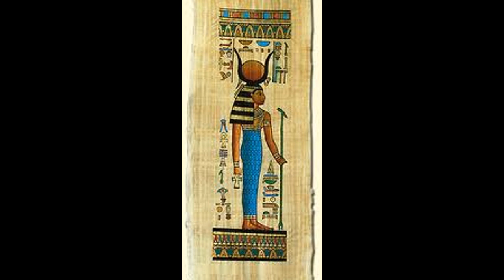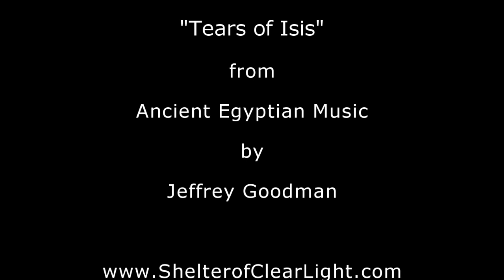Tears of Isis - Ancient Egyptian Music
The ancient Egyptian goddess Isis wept for her beloved husband Osiris, who was murdered and betrayed by his own brother.
Her tears brought about the annual flood and inundation of the Nile.  This music depicts the calling of Isis by the temple priests sounding the primordial conch shell.  Then a soloist playing a 16 string lyre, here performed on the north African nyatiti, makes an offering to Isis that assures the joy of all the people in anticipation of the arrival of Isis in the guise of the Nile Star.  Following this a group of wooden flute players, who have gathered by the banks of the lower Nile delta, play antiphonal melodies thought to be favored by Isis herself.  Finally, when the watching priests see arrival of Isis and the rain begins to fall, they once again sound the conch shells in homage to Isis.

"Tears of Isis" is the fourth of a set of nine pieces by composer Jeffrey Goodman.  The CD is scheduled for release in the Fall of 2011.